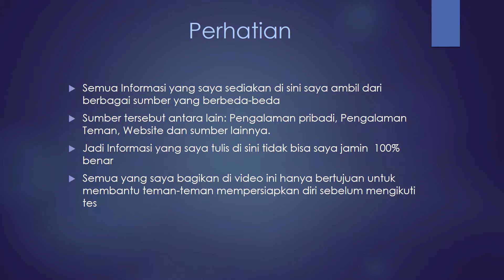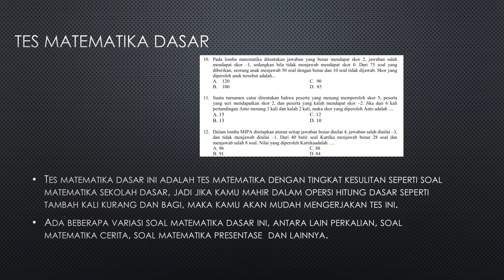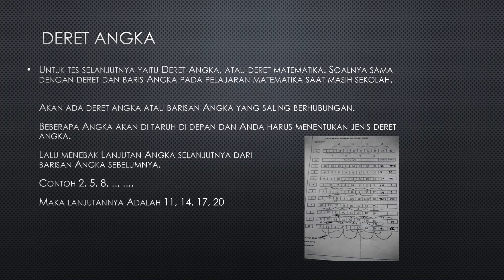KISI-KISI PSIKOTES PT SMT SUMITRONICS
Karena Kisi Kisi Tes Psikotes kerja PT atau Perusahaan bisa berubah sewaktu waktu kamu bisa melihat update terbaru dari link dibawah ini

Saya akan membagikan informasi mengenai kisi-kisi tes psikotes PT smt sumitronics